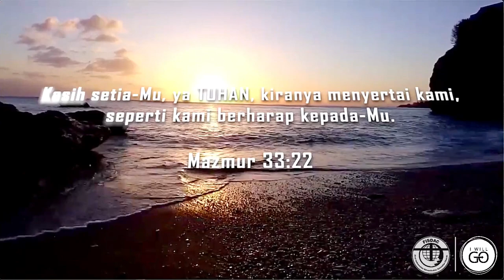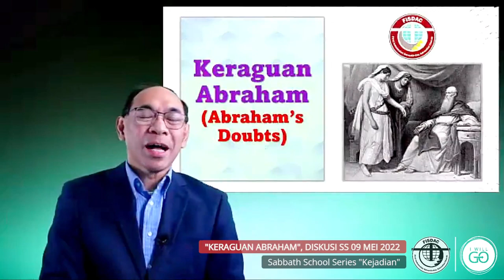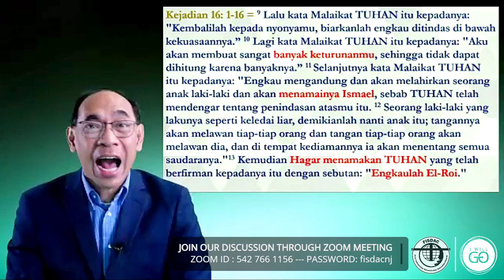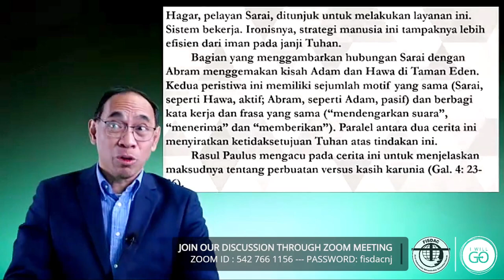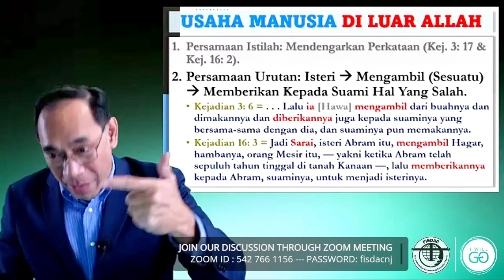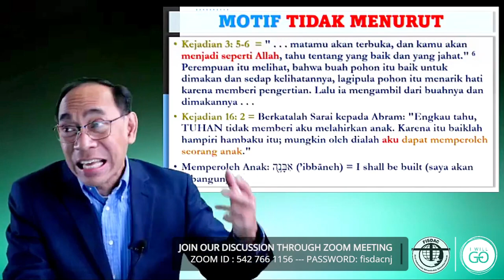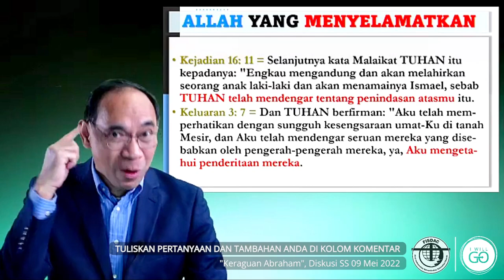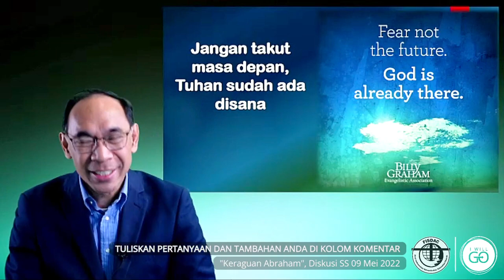"Keraguan Abraham", Diskusi SS 09 Mei 2022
Sabbath School Series "Kejadian"
Zoom ID : 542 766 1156 Password : fisdacnj
Tuhan Memberkati